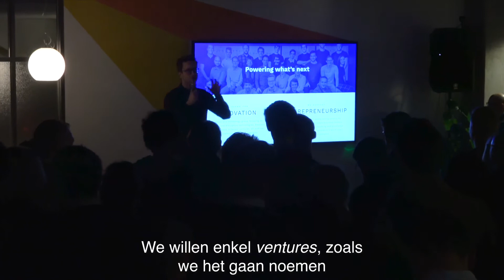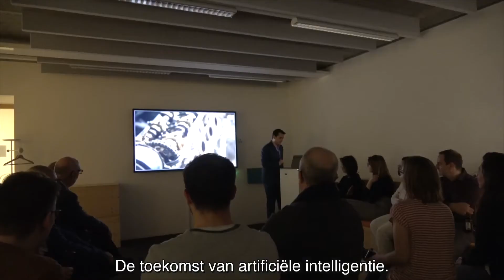Raccoons launch event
20 december we introduced the Raccoons group to the public. Raccoons is the innovation group containing ventures such as Craftworkz, Oswald, Brainjar & Wheelhouse.